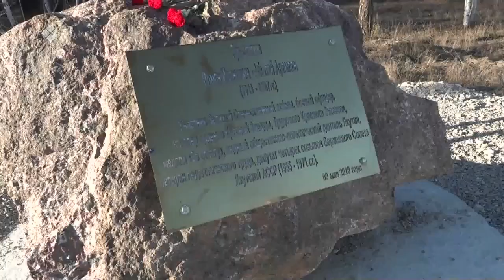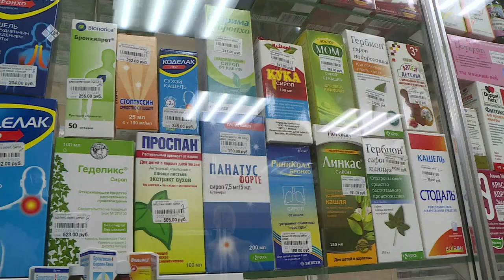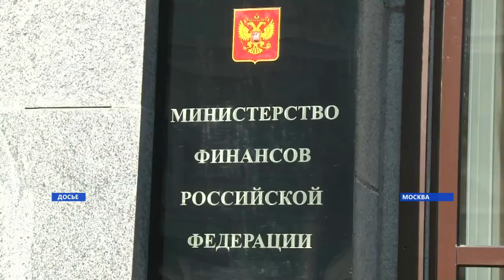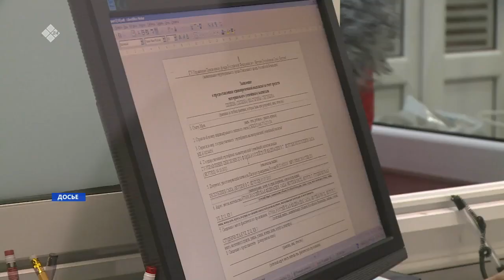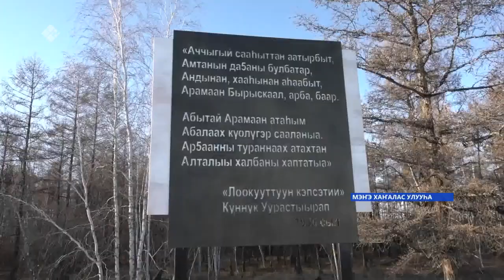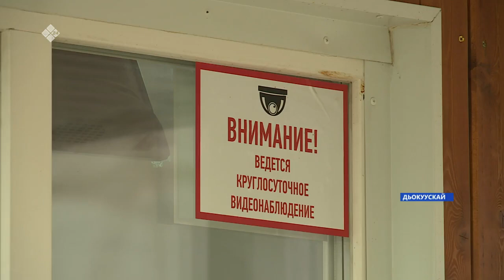«Саха сирэ» информационнай биэрии. Алтынньы ыйын 01 күнэ, 13:30ч.